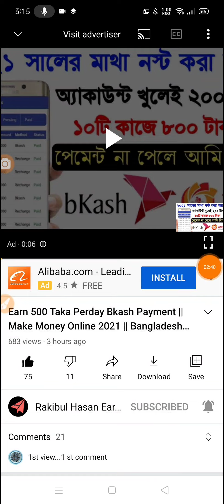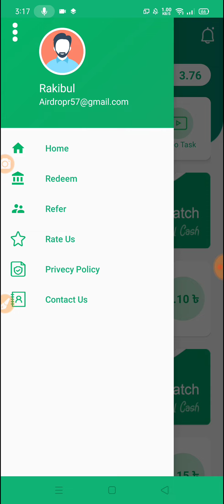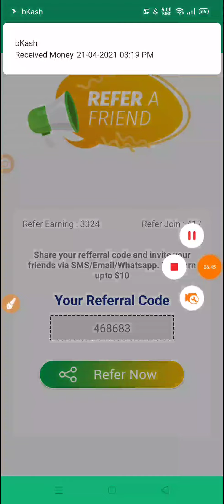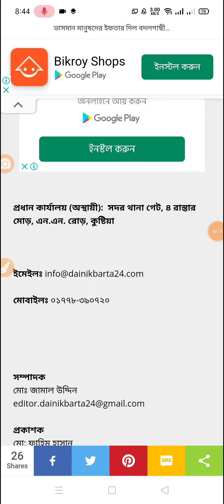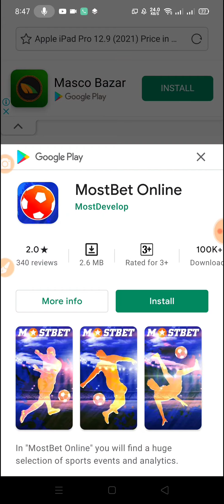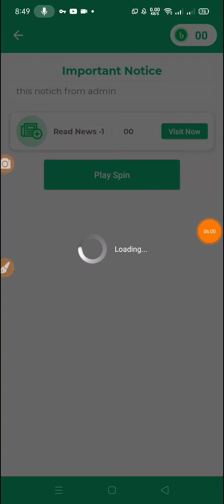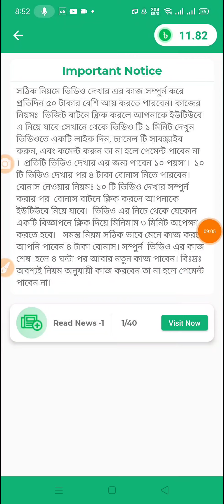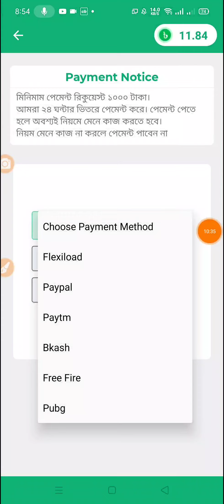1 Click 150 Taka Payment Bkash App || Earn 3000 Taka Perday Bkash Payment || Bangladeshi income Apps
1 Click 150 Taka Payment Bkash App || Earn 3000 Taka Perday Bkash Payment || Bangladeshi income Apps 2021